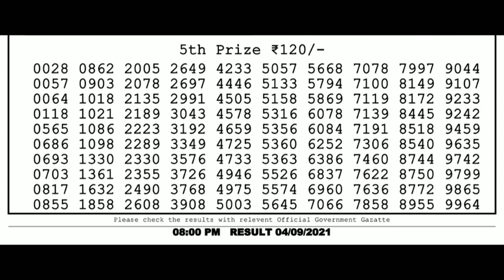2021 09 04 evening sambad live lottery live sambad lottery sambad live khela naga